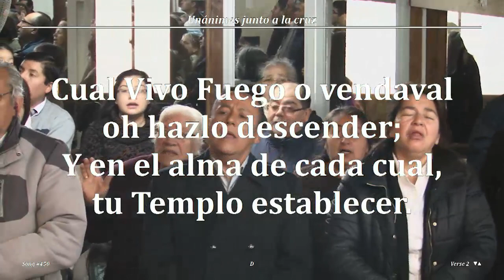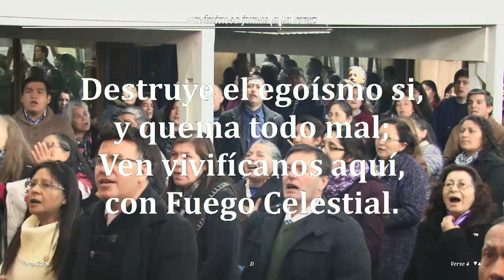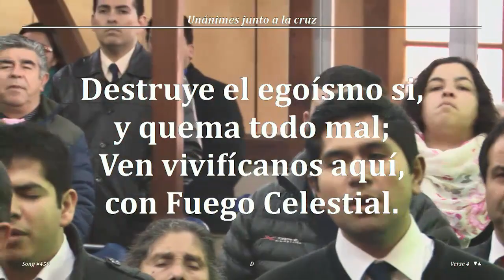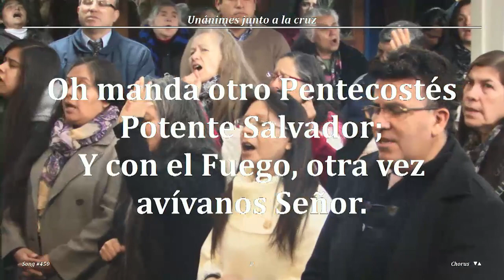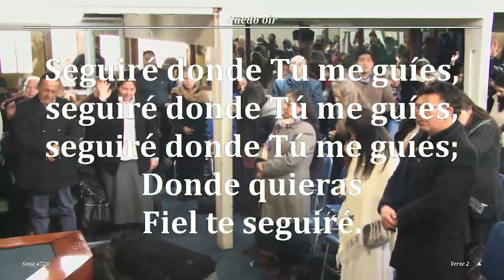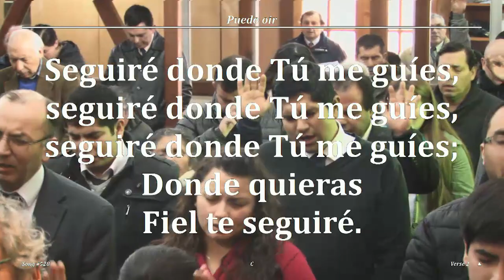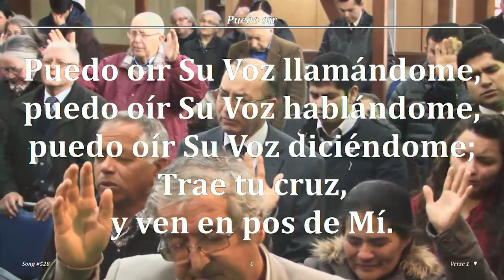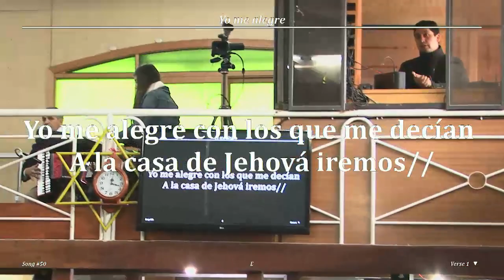2017 0806d La Columna de Fuego guiandonos